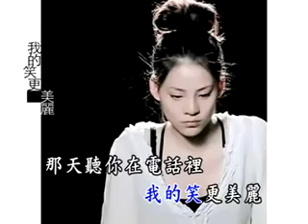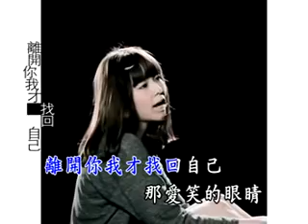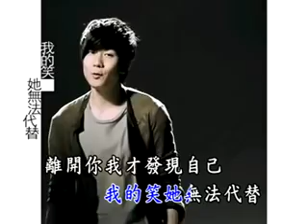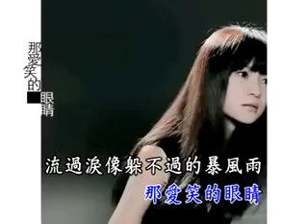爱笑的眼睛 - 林俊杰 原版KTV [伴奏]